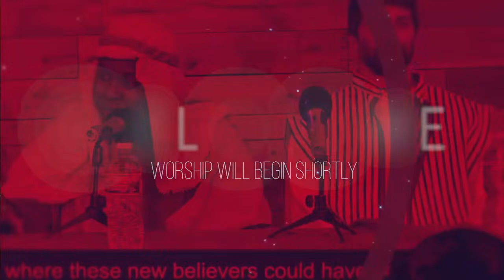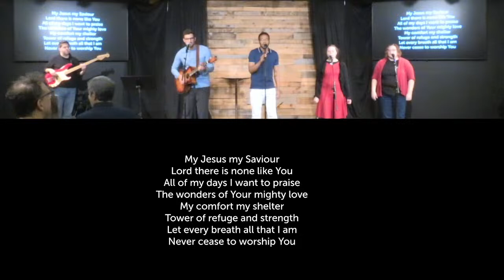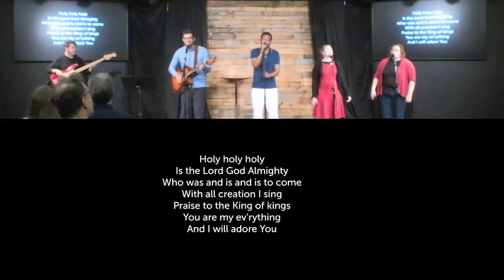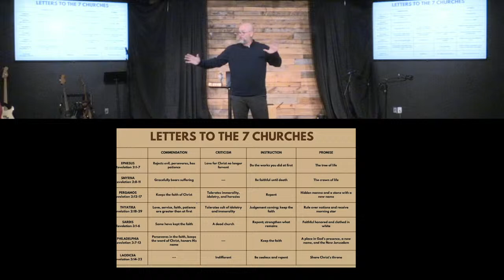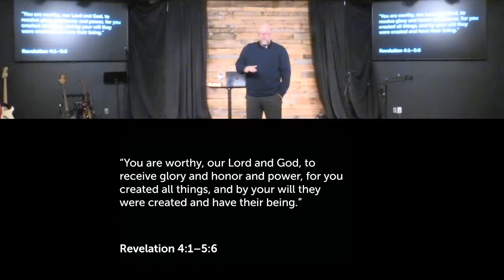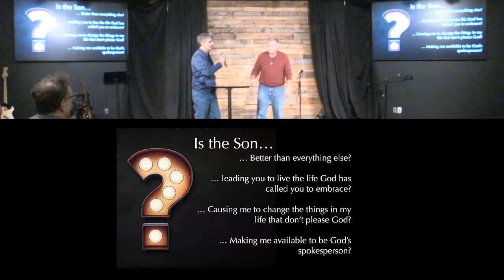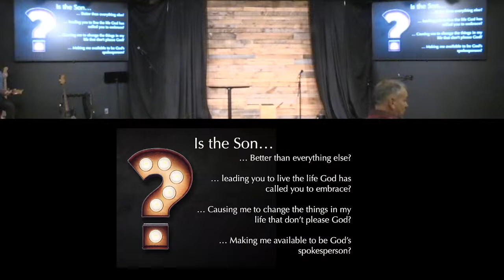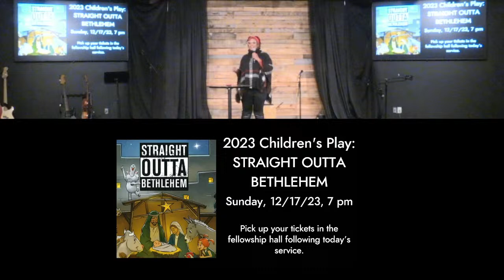Revelation: Summary | Gateway City Church | Bill Moulden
Shelter-in-Place Giving: We know many of you are eager to give! While we are home, we encourage you to give online if you can, using this webpage. There is a step-by-step video on how to give online HERE.

If you prefer to give via check or money order, please write "Offering" in the memo line and send your contribution to:

12685 Dorsett Rd
PMB 301